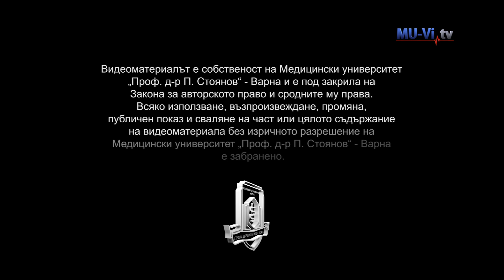Демонстрация по оказване на първа помощ за студенти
Медицински университет – Варна предоставя възможност на своите студенти да се включат като демонстратори по време на учебния процес. Те подпомагат активно водещите дисциплината преподаватели при провеждането на практическите упражнения, като демонстрират специфични процеси, манипулации, теоретични и практически постановки от учебния материал. Демонстратор на едно от обученията е Лукас. На 26 години, той вече очаква дипломата си за доктор от Медицински университет -Варна